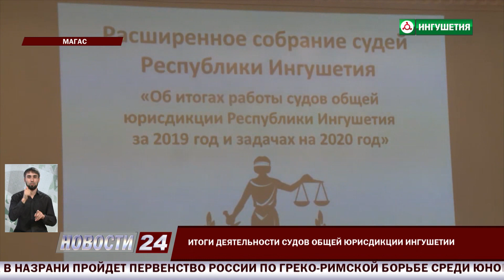Итоги деятельности судов общей юрисдикции Ингушетии.